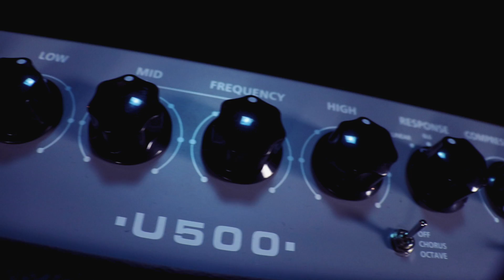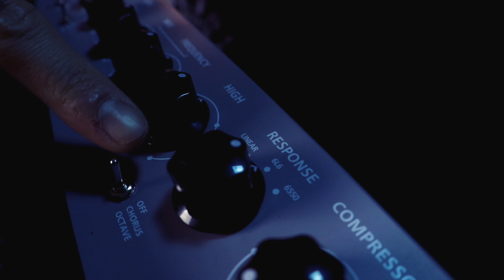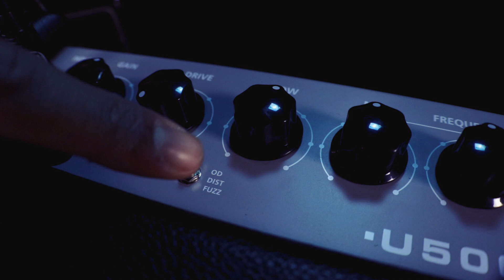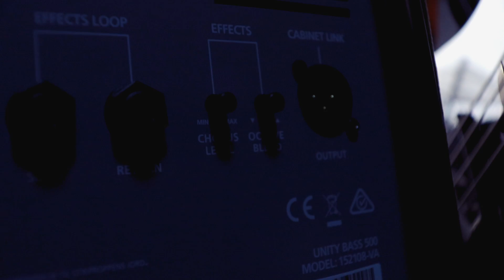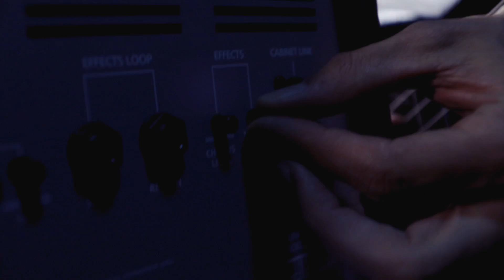Blackstar Unity U500 Bass Combo - Demo Review (ITA)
BLACKSTAR UNITY U500 BASS COMBO!

Vi è piaciuta la preview? Beccatevi la recensione completa allora!

Ci voleva proprio un marchio di ampli da chitarra per tirare fuori uno dei combo per basso più interessanti di quest'anno! Il Blackstar U500 è il modello di punta della serie Unity, ed arriva più accessoriato che mai, con simulazioni di valvole finali, tre diverse distorsioni, chorus, octaver e compressore! Ed il caffè?
Quello non lo fa. Perchè è un ampli falzo.